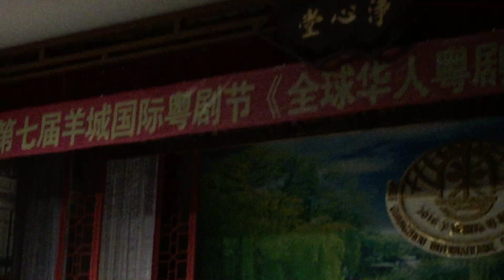嫦娥奔月 (蘇艷芬 黄秉璋) 2016第7屆羊城国际粵劇節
澳洲粵曲雅集蘇艷芬 黄秉璋於2016年6月14日第7屆羊城国际粵劇節在廣州荔湾彩虹曲宛劇院現場錄影。